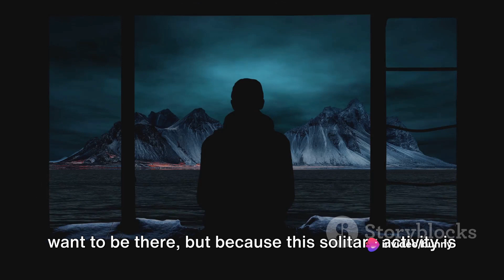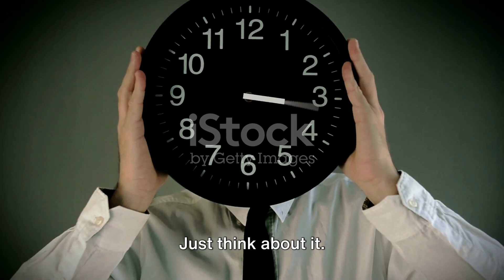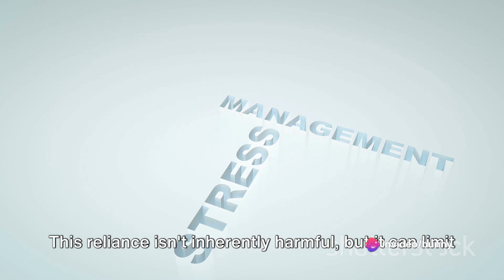10 Potential Negative Impacts of Excessive Masturbation / Bad effects of fapping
In this video, we delve into the delicate topic of the potential negative impacts of excessive masturbation, all while maintaining a deep southern accent. With thoughtful consideration and accuracy, we explore the effects of this common habit on physical and mental well-being.

Join us as we navigate through the myths and facts surrounding this subject, providing valuable insights and advice along the way. It's crucial to approach this sensitive topic with care and understanding.

OUTLINE:

00:00:00 Introduction
00:00:29 Addiction
00:01:23 Sexual Dysfunction
00:02:17 Social Isolation
00:03:14 Distraction
00:04:11 Guilt and Shame
00:05:15 Physical Effects
00:06:18 Emotional Dependence
00:07:17 Impact on Relationships
00:08:23 Time and Energy Drain
00:09:18 Negative Self-Image
00:10:18 Summary and Closing